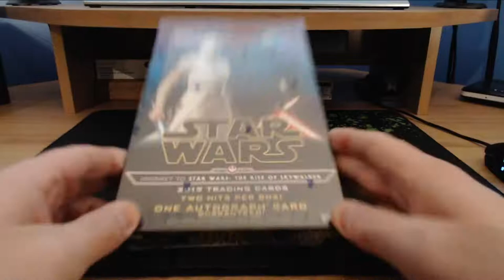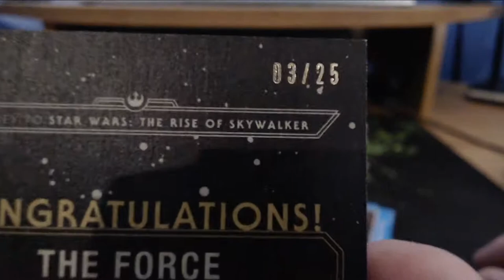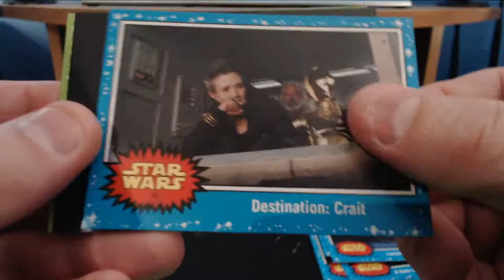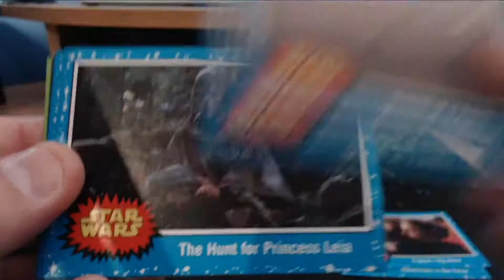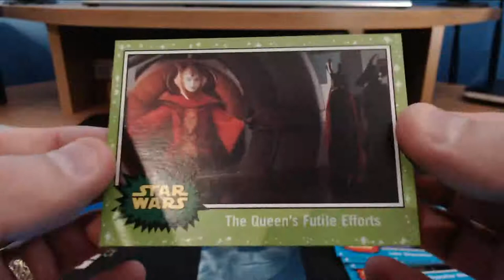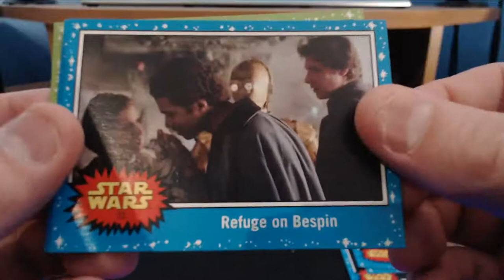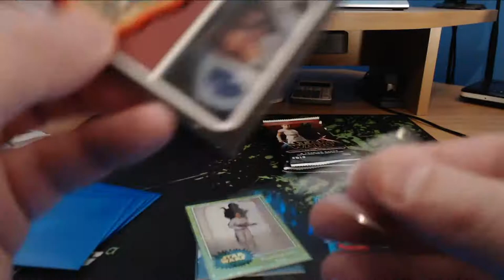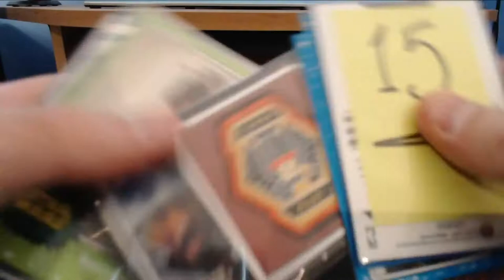Cardboard Life Non-Sport Random Pack Break #2